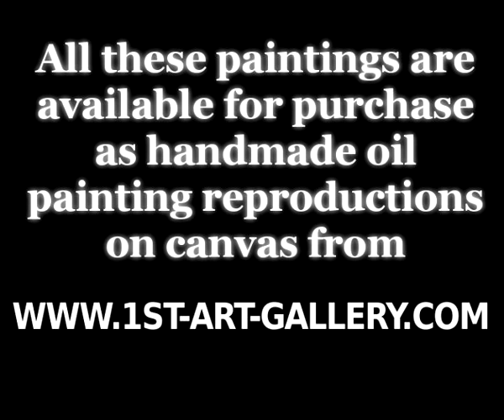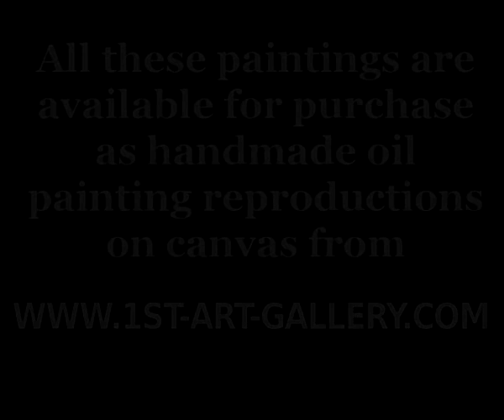The Complete Works of Jean-Baptiste-Camille Corot